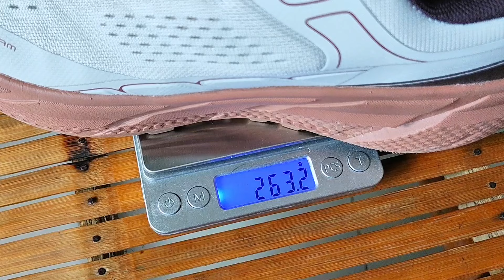Camel crown chasing the cloud 2.0 First run and review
Camel crown chasing the cloud 2.0 first and review
Para sa ibang details